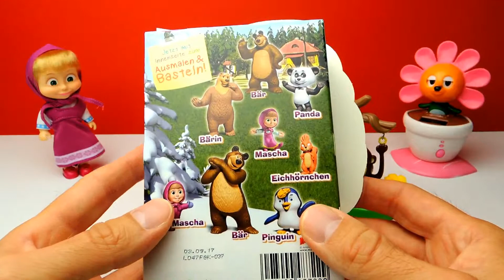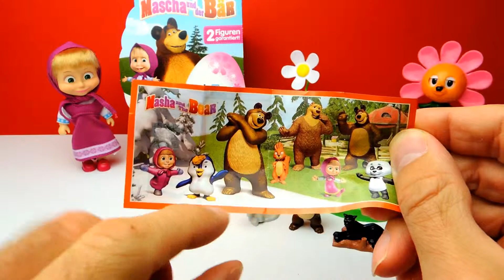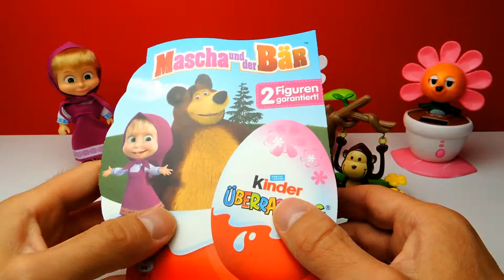Masha and the Bear Kinder Surprise Eggs for Girls Opening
Have Fun!